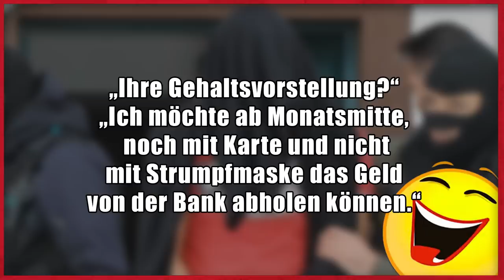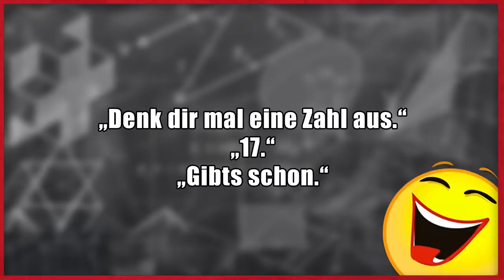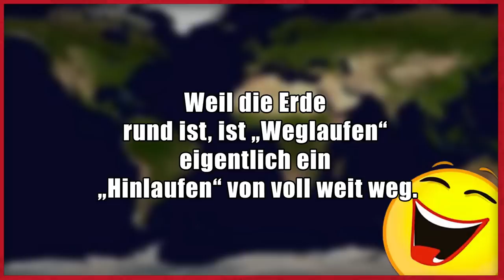Lustige Witze | Folge 142 (mit schwarzem Humor)